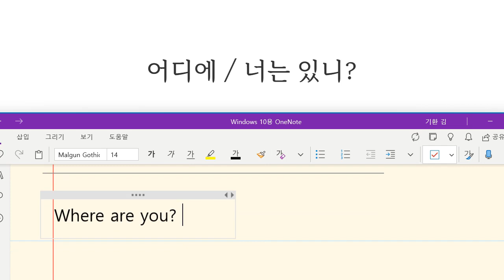Up영어 2023 10 05 초등 기초 회화 위치묻고 답하기 성취도 85